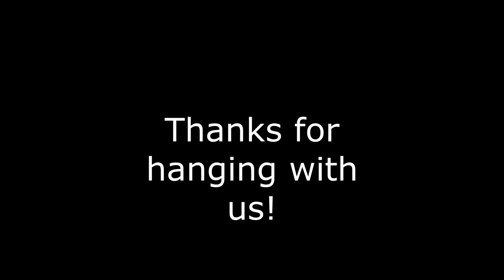Austin Marathon Day 1 sound prep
Today starts prep for the Austin Marathon. First up is loading the trailer with speakers.